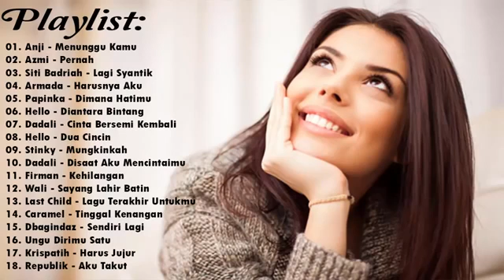BEST LAGU ENAK SAAT SANTAI [Anji, Republik, Azmi, Armada, Dadali, Hello] Lagu Indonesia 2018